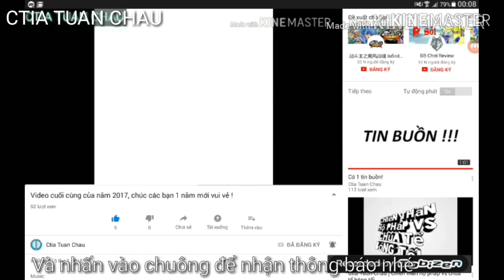Cái kết khi chơi con quay Thần Phong Giáp Chiến ở dạng tấn công | Sửa lại vòng phòng thủ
Quay bị bể :((